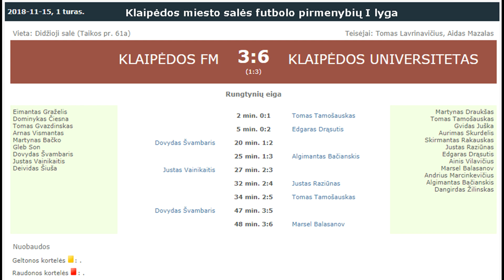"Klaipėdos FM" - "Klaipėdos Universitetas" 3:6 (1:3)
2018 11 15 Klaipėdos miesto salės futbolo pirmenybių I lygos 1 turo rungtynių "Klaipėdos FM" - "Klaipėdos Universitetas" 3:6 (1:3) video apžvalga.